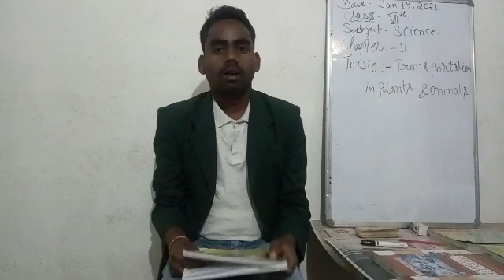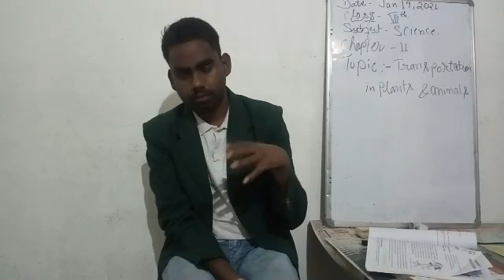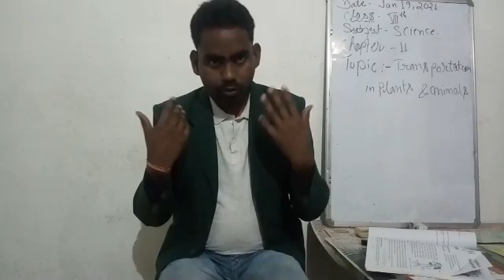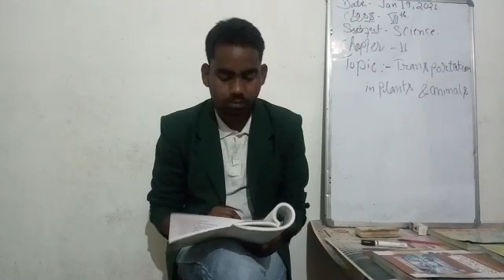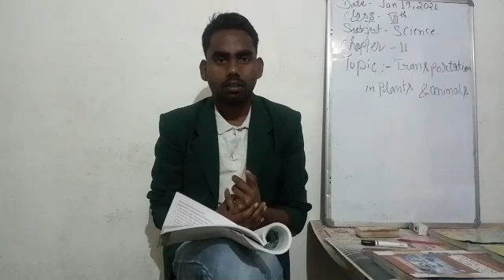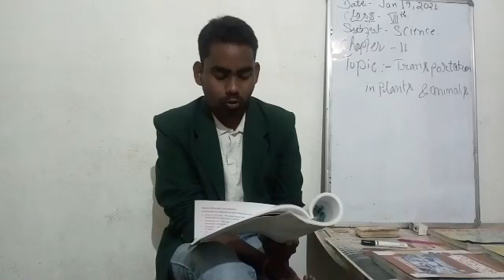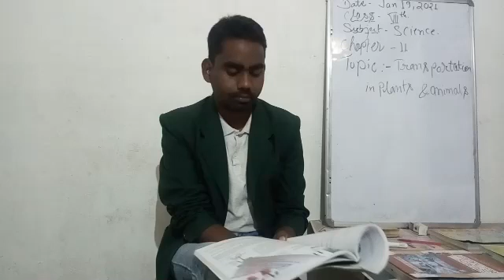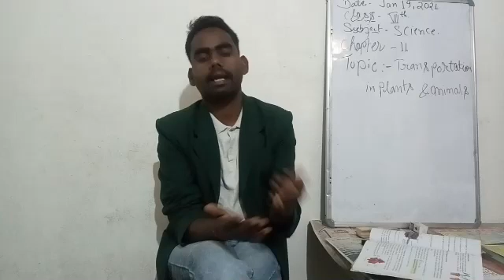19.01.2021| Science | class-VII